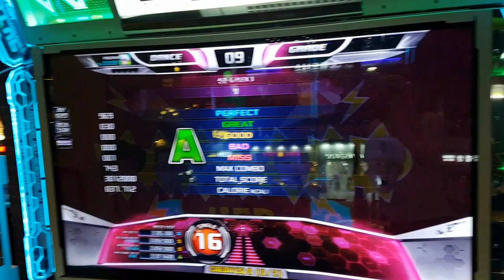헐 S16 자세 + 가사 Her Body Cam + Lyric | Pump It Up Prime 2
2018년 1월에 촬영했던 동영상이구요. 좀 짜증나는 부분에서 1미스... 기존 기록은 S에요.